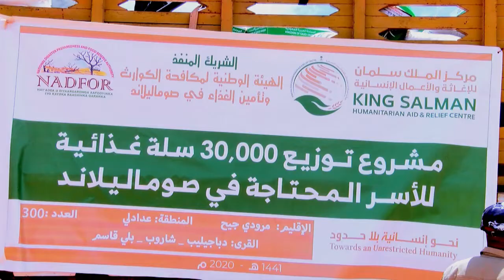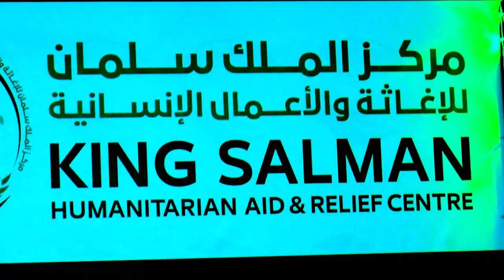Hayada NADFOR Oo 300 Qoys Raashin ugu Qaybisay Degaanada Cadaadlay